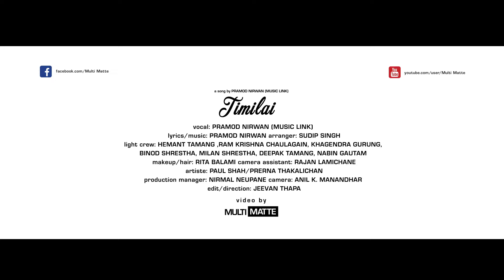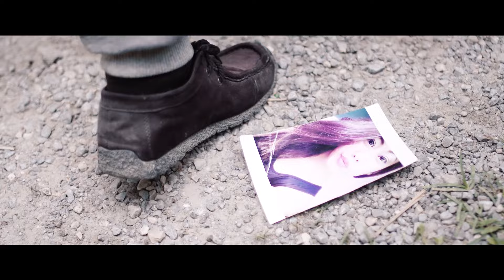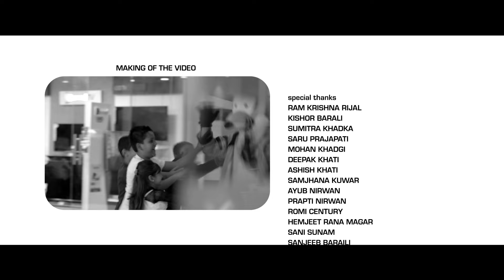Timilai - Pramod Nirwan ft. Paul Shah | New Pop Song 2016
"Multi Matte" Present's ,

Nepali Song "Timilai" performed by "Pramod Nirwan"

A Brand New Nepali Very Soothing , Romantic and Melodious Love Song By "Pramod Nirwan". "Pramod Nirwan" Is the singer of super hit songs "Jaba tara ganera"  "Kina Yesari" & "Kasto Mood Ma".

Artiste: "Paul Shah" & "Prena Thakalichan"
Lyrics/Music: Pramod Nirwan
Arranger: Sudip SIngh
Hair & mua: Rita Balami
Production Manager: Nirmal Neupane
Camera: Anil K. Manandhar "Ani Qurel"
Edit/Direction: Jeevan Thapa